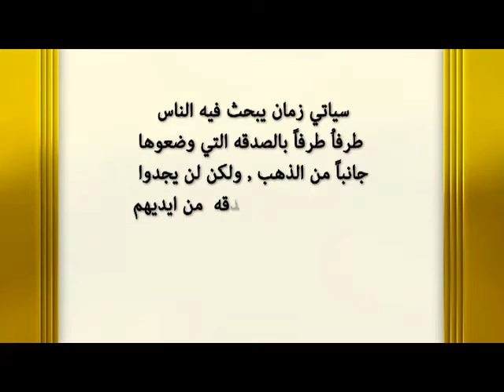العصر الذهبي انتهاء سنوات الفقر زيادة الثراء